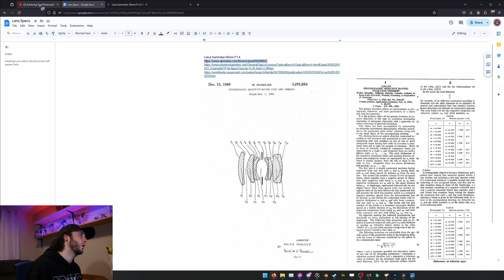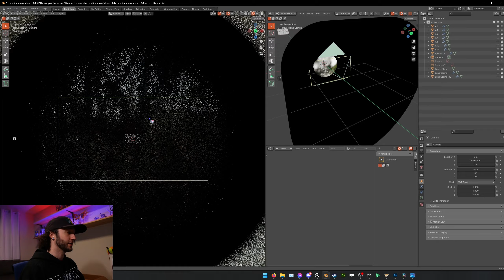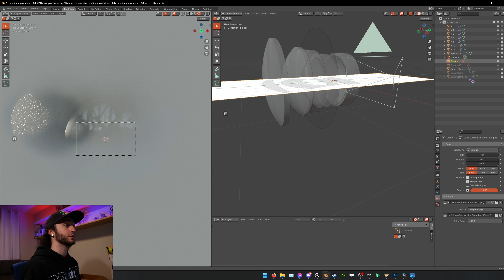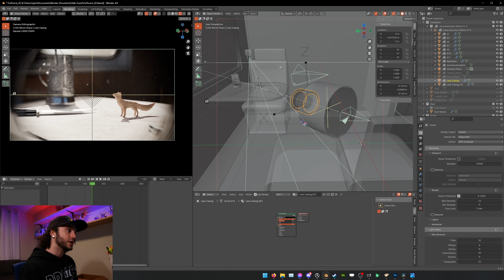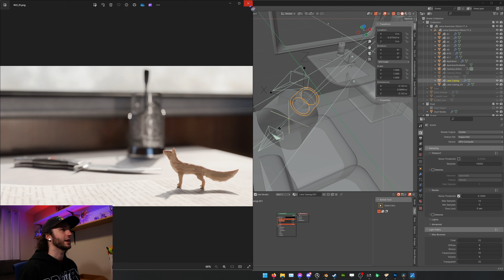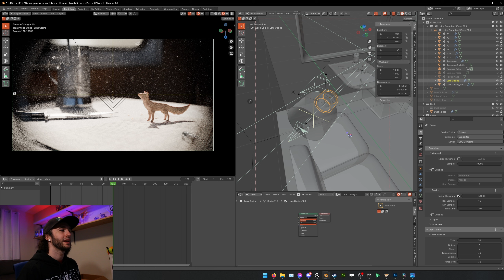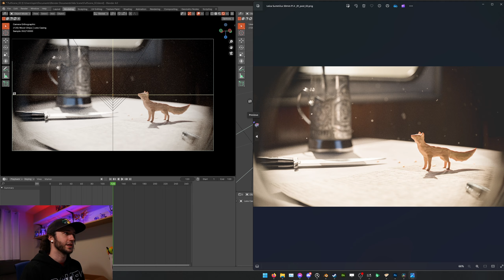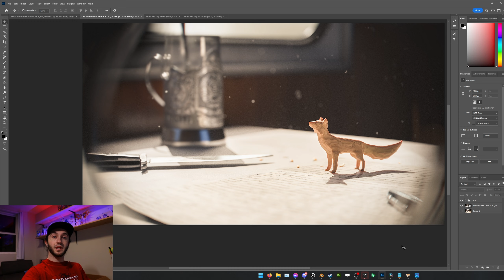I Rendered My Girlfriend's Blender Scene On A $4500 Camera Lens | Virtual Photography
In this video I discuss how I used the blueprints to a $4500 camera lens to render my GF's Blender scene. This ends up feeling more like virtual photography than rendering, and it's awesome!

Thank you to my girlfriend Val for letting me use her scene to make this video! ❤️

I used a Leica Summilux lens for the renders shown in this video. Note that lenses are a LOT more complex than the glass itself, so while this is still amazing, this can be taking a lot further. Virtual lens films, lens casings, and even realistic chromatic aberration would help take things to the next level!